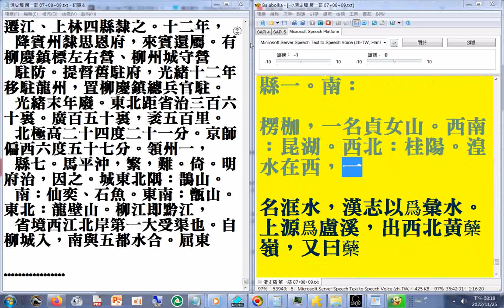梅嶺...涼傘水...楞枷#有聲書#清史稿 第一部 10摘錄end p.1529...1530#二十六史全文逐字唸(使用電腦報讀程式#Balabolka朗讀逐字唸部分音誤請見諒)+瀏覽p.1548